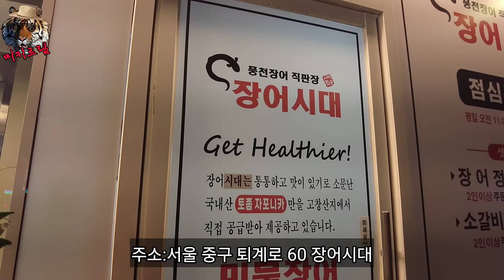절대 얘기 안한다는 금지어 계속 얘기하기!! 장어+복분자 먹방!!